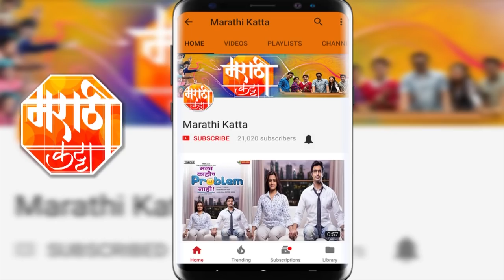अंकुश चौधरी ने मानले राज ठाकरें चे आभार । देवा (Deva) - एक अतरंगी ला मिळाले हक्काचे स्क्रीन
पाह काय म्हणाले अंकुश चौधरी 'देवा (Deva) - एक अतरंगी' च्या स्क्रिनिंग च्या वेळी, कसे त्यांने मानले राज साहेब ठाकरे व अमेय खोपकरांचे आभार.